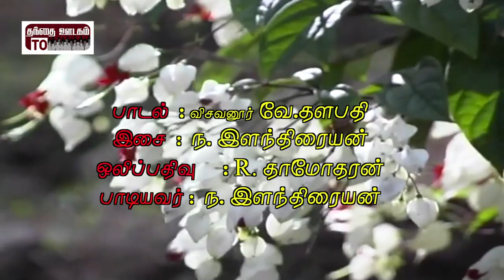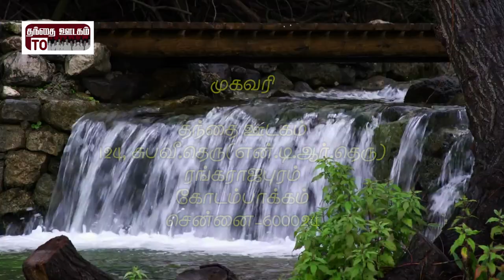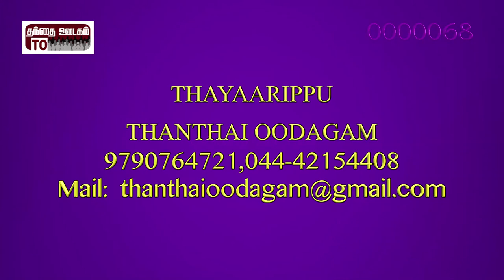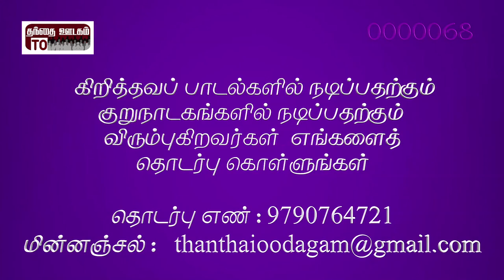Album: Ellaam Niraivaagum|Song: Athikaalai|Lyrics: Visavanoor Vae. Thalapathi|Music: Elanthiraiyan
Album: Ellaam Niraivaagum
Song: Athikaalai Neram
Lyrics: Visavanoor Vae.Thalapathi
Music, Singer: N. Elanthiraiyan
Studio: Maezhi, Chennai.
KeyBoard: Rehaanudeen
Rythem : Saravanan
Flute: Sasikumar
Recordist: Dhaamotharan
Produced By: Thanthai Oodagam